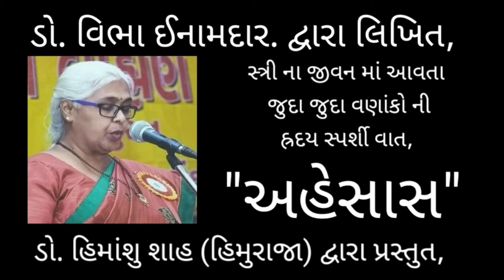"અહેસાસ"| ડો.વિભા ઈનામદાર લિખીત સુંદર કવિતા |Dr. Himanshu Shah | Himuraja | Jhuvas art studio.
"અહેસાસ"સ્ત્રી ના જીવન માં આવતા જુદા જુદા વણાંકો ઉપર ડો વિભા ઈનામદાર દ્વારા લિખિત સુન્દર કવિતા છે.
આને ડો હિમાંશુ શાહ હિમુરાજા દ્વારા પ્રસ્તુત,
at Jhuvas art studio.